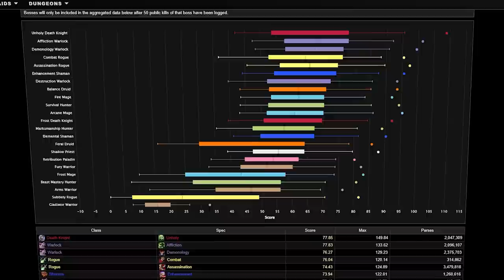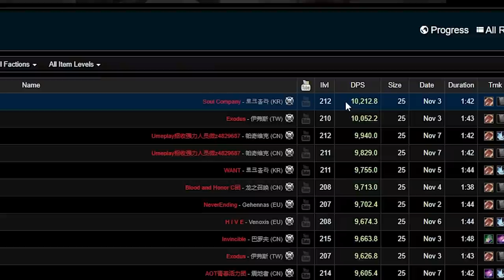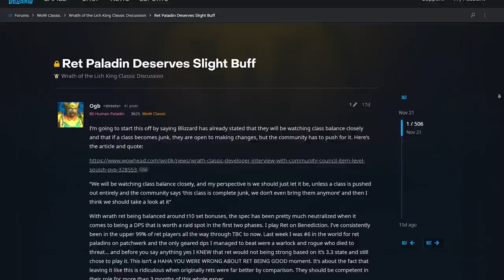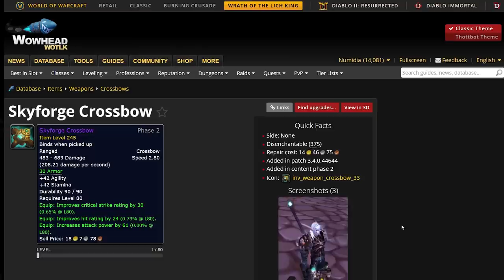How Right (Or Wrong) Was I About Phase 1 DPS?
Its been about 2 months since Naxx 25/10 dropped in Wrath Classic - did dps ranking live up to expectations and which classes are going into phase 2 looking good?
Lets break down which dps were the big winners from phase 1 of Wrath Classic